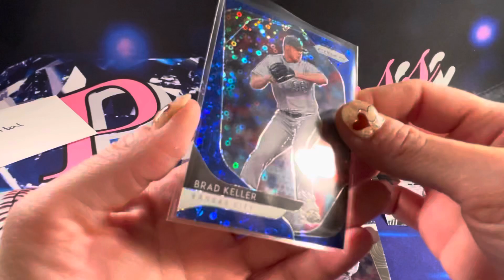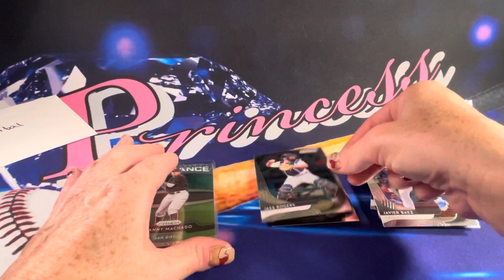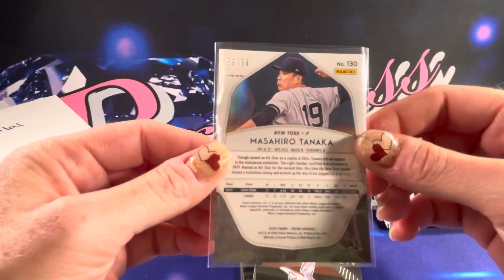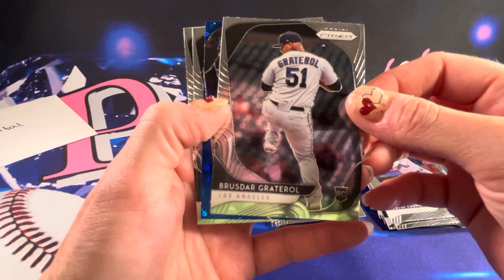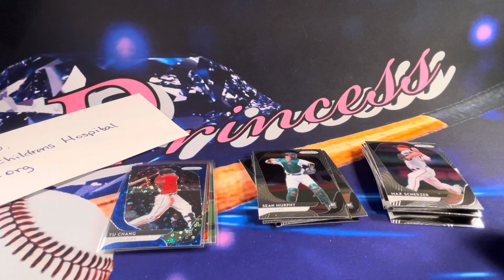Prizm Quick Pitch x4 Alden B. Sponsor Shoutout to St. Judes Children’s Research Hospital 2020 Panini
Make sure to visit the St. Jude Children’s Research Hospital to see the ways that you can help.

2020 Panini Prizm Quick Pitch Baseball Hobby Pack x4.

Thank you all very much for your continued support.  You are all amazing ❤️